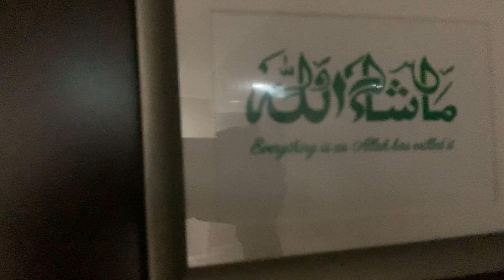Sab se Chup ke Chocolate Khayi 🍫🍫 | Vlog 51